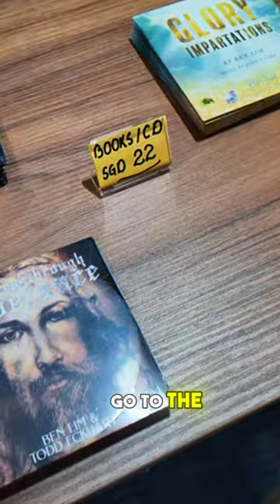Yeshua Brings Life and Increase! 🌟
Yeshua is the fulfillment of the law and prophets, and everything in Him is alive and increasing! 🙌 Whatever is alive in Christ will always go to the next level. God’s glory is ever-increasing, and your life can experience greater glory in His presence. We believe in miracles, prophecy, healing, and deliverance—God is alive, and so is His power in your life!

🔥 What You’ll Learn:

How life in Christ is always increasing
The ever-growing power of God’s presence and glory
Faith in miracles, prophecy, and the supernatural